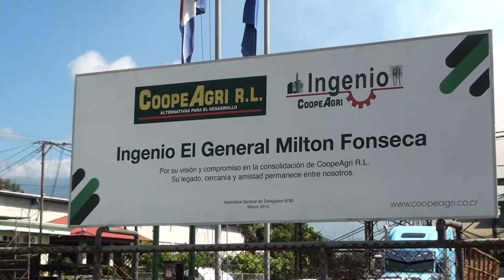Una molienda de 280 mil toneladas y generar unos 11 mil millones de colones, eso esperan en la zafra